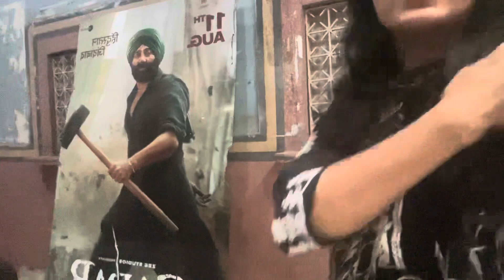Gadar2 Movie Time | aap me dekhi